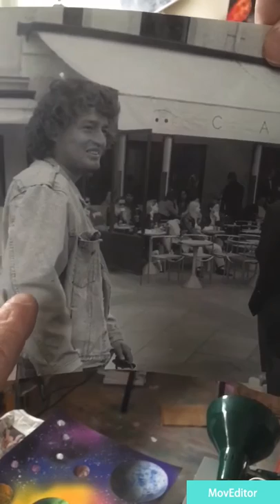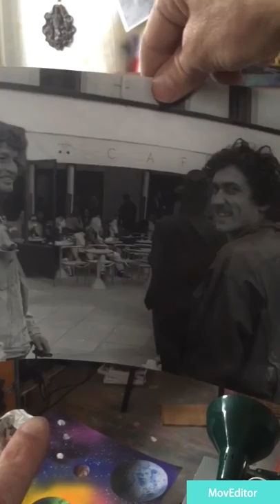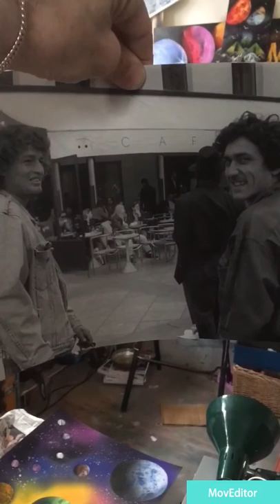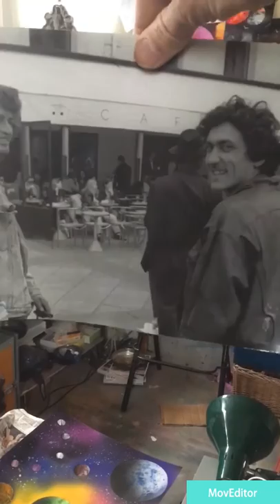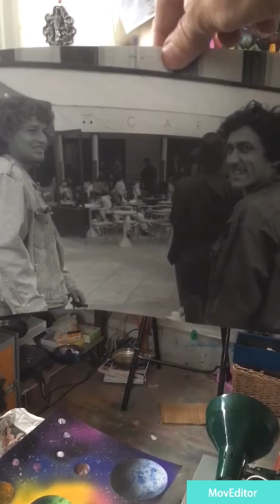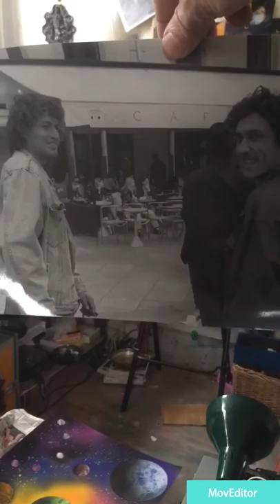Mi presento. Mauro Sposito SPRAY PAINT ART Tutorial Storia e Teoria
Salve ragazzi ho fatto questo video di presentazione per parlarvi un po di me e un tanto sull'arte che amiamo. Condividere le mie idee e rispondere a dei quesiti e domande che spesso sorgono. Spero sia di vostro gradimento e non dimenticate di seguirmi sui social.